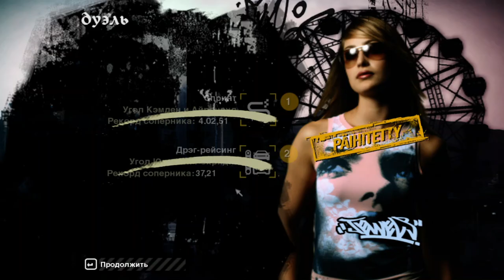Прохождение NFS: most wanted #7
Всем привет с вами Дарк и сегодня я буду проходить NFS: most wanted 2005 на русском